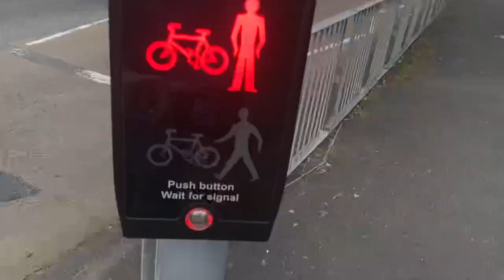2021 Peek Elite TLED Toucan Crossing Traffic Lights In Tamworth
Better than the ones with the redesigned borders